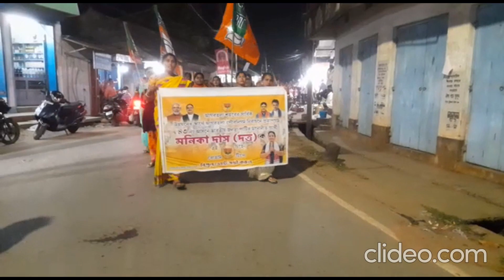BJP MLA Rebati Mohan Das, chairperson of Mahila Morcha Jharna Debabarma ahead of upcoming elections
BJP MLA Rebati Mohan Das, chairperson of Mahila Morcha Jharna Debabarma, and BJP workers present a procession ahead of the upcoming elections in Pratapgarh area of ​​Agartala on Monday evening.